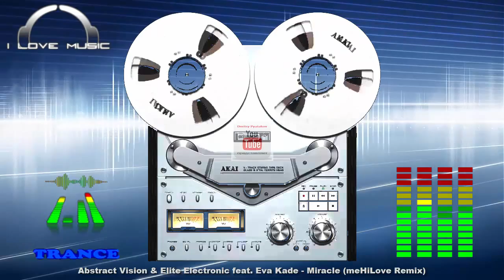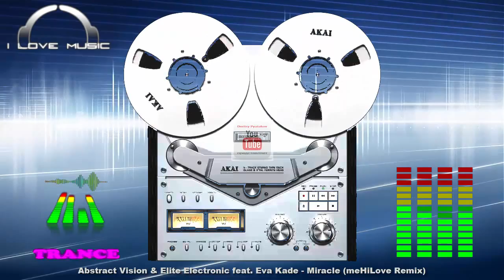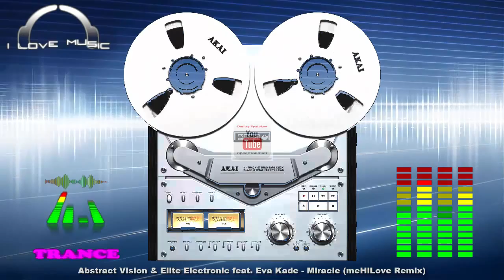Abstract Vision & Elite Electronic feat. Eva Kade - Miracle (meHiLove Remix)